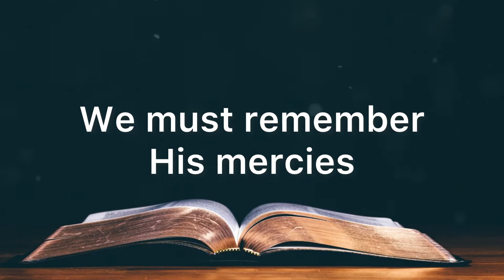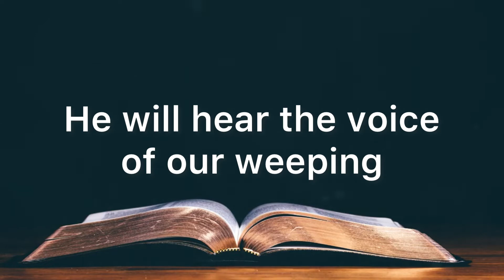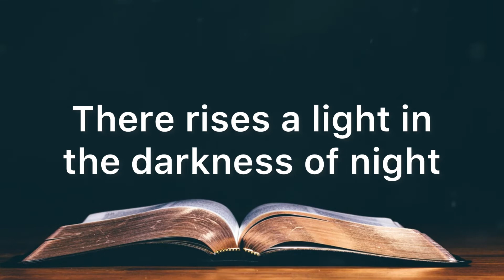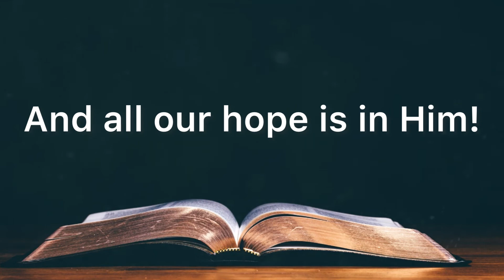All Our Hope | Accompaniment | Piano | Minus One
"ALL OUR HOPE"

Words and Music by Kyla Faye Rowland
Arranged by Kevin Higginbotham